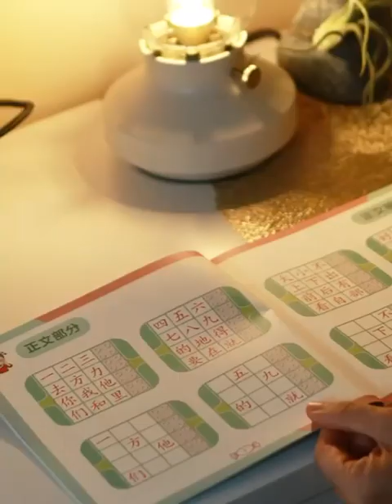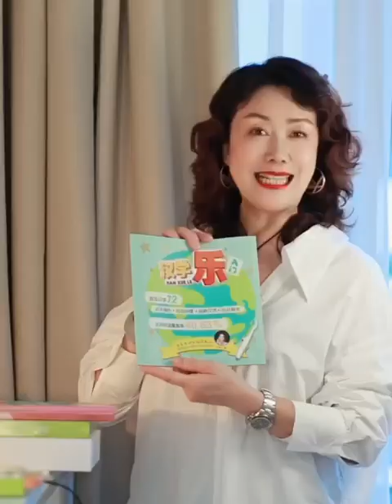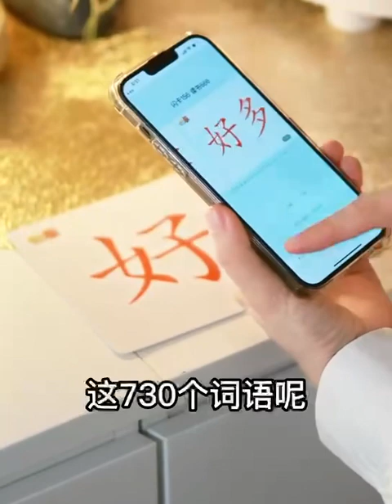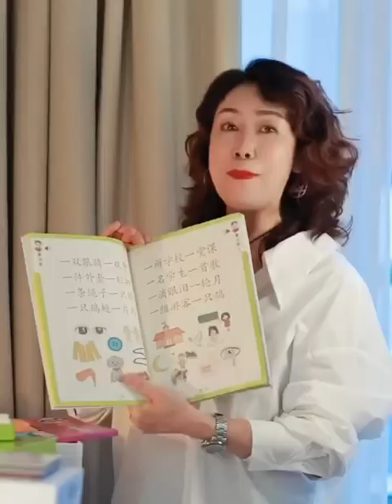什么是《汉学乐》？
只学156个高频字，便可开始起步阅读，并达到达到阅读覆盖率55.80%。
-快速识字
-游戏学习
-先学高频字
-配乐韵文
-点读笔辅助
-快速达到独立阅读，自主阅读
-简单、有趣、易学